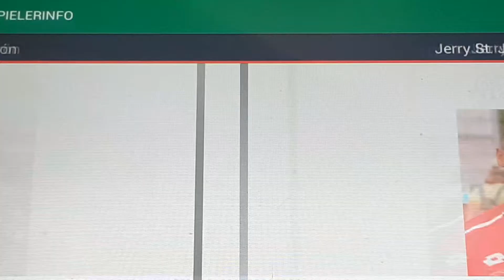Mainz 05 gegen 1.FC Köln